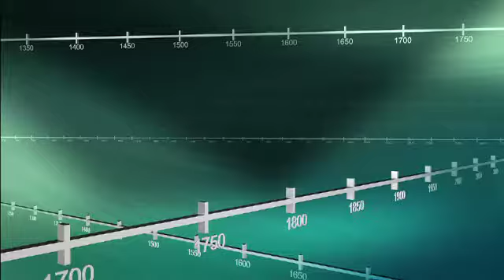Ciudad más antigua de la nación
4 y medio siglos de la historia de San Agustín refleja la experiencia americana.  Este momento en la historia de la Florida fue producida en colaboración con WPBT-TV.